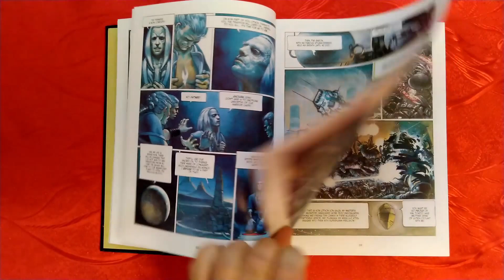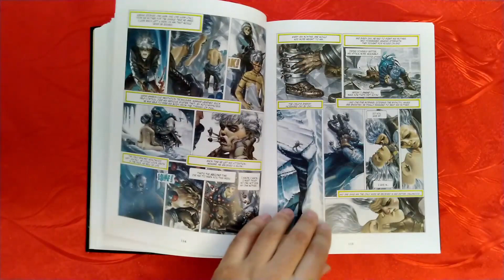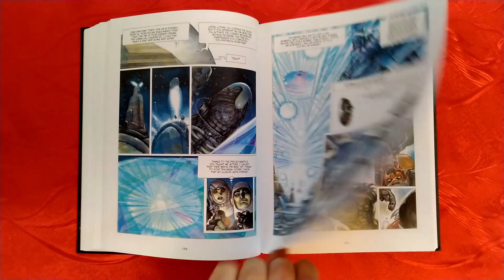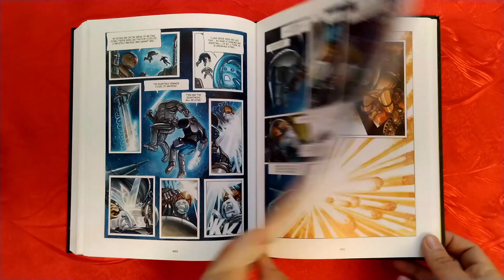The Metabarons by Alejandro Jodorowsky, Juan Gimenez Humanoids Review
A grand scale space opera about family, sacrifice, and survival told within an immense universe, both in scope and originality.

A must-read cult spin-off of "The Incal," by Moebius and Jodorowsky, centering around the fascinating lineage of the ultimate warrior. This collection introduces the Metabaron’s bloodline and reveals the origins of their deep-seated principles. Find out the source of the family’s vast wealth, learn why every Metabaron has cybernetic implants, and why the only way to become the next Metabaron is for him to defeat his own father in a mortal combat. Follow each successive generation as it struggles to overcome the forces amassed against it in a galaxy corrupted by greed, power, and terror. A true classic in the pantheon of graphic storytelling and Science Fiction as a whole.

Publisher : Humanoids, Inc.; 40th edition (February 25, 2015)
Language : English
Hardcover : 540 pages
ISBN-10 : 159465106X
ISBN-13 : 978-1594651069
Reading age : 18 years and up
Item Weight : 4.44 pounds
Dimensions : 7.9 x 1.6 x 10.8 inches
#190 in Science Fiction Graphic Novels (Books)
#445 in Hard Science Fiction (Books)
#598 in Space Fleet Science Fiction